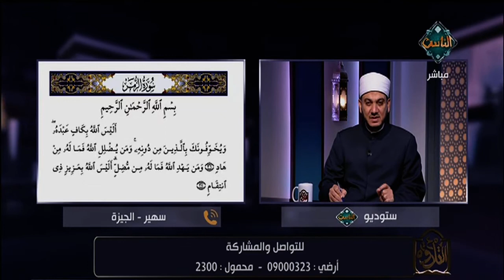الشيخ خالد شعبان وبعض النصائح والتوجيهات حتى تتلو القرآن تلاوة صحيحة | مع التلاوة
الشيخ خالد شعبان وبعض النصائح والتوجيهات حتى تتلو القرآن تلاوة صحيحة